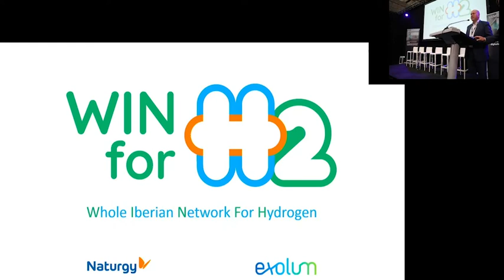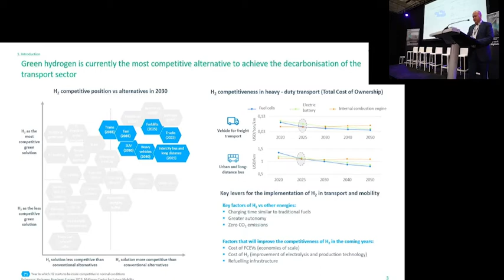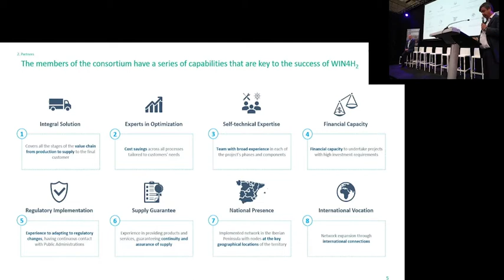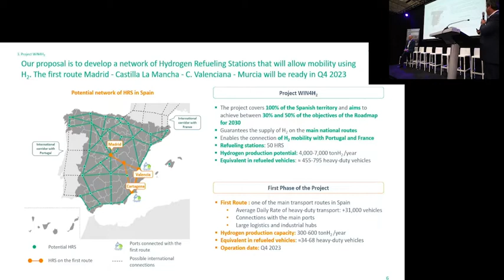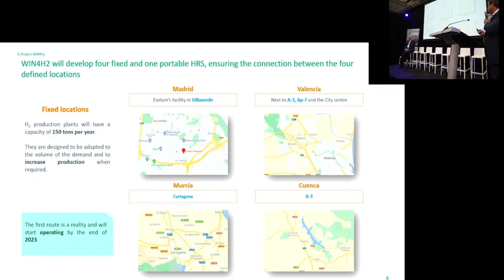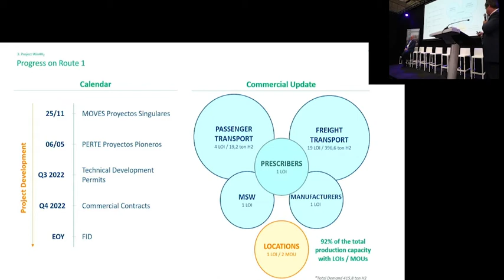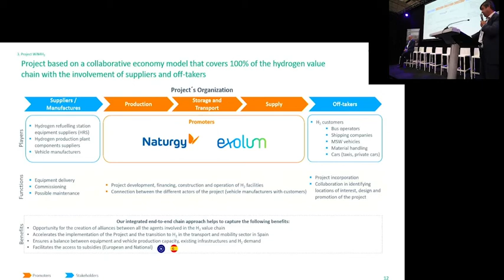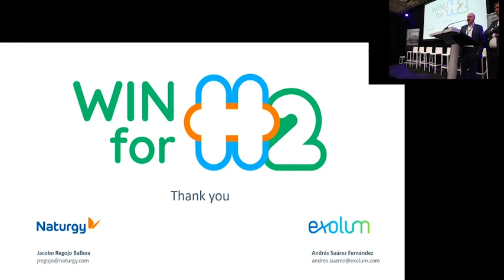Day 3: Development of green hydrogen for mobility in Spain | Prepare for change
Development of green hydrogen for mobility in Spain with André Suárez from Exolum and Jacobo Rogojo from Naturgy.